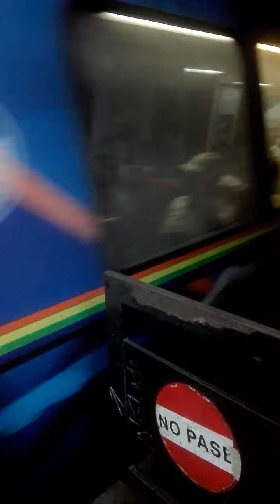Línea 3 Del Metro de Caracas séptimo Tren Caracas entrando y saliendo de la Estación plz vnzla-valle